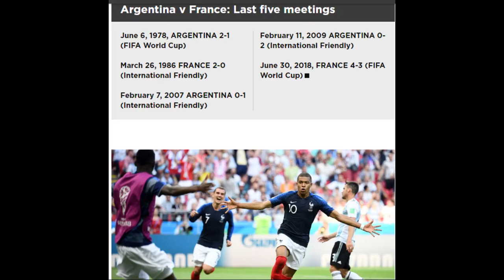Argentina 2 vs France 0 FIFA WC Final Highlight 2022, Argentina vs France H2H records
Hi viewers My name is Raza  and I welcome you to my channel Education4all.. Being a teacher I would like to share my experience to all of Educational Lover.
So if you like me and my efforts on Education, join me for some encourage and inspiration.